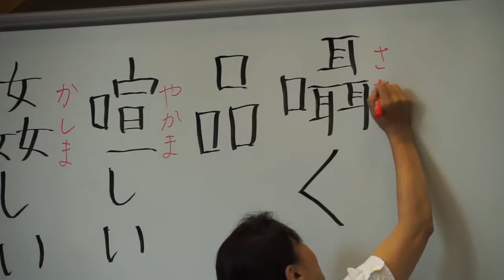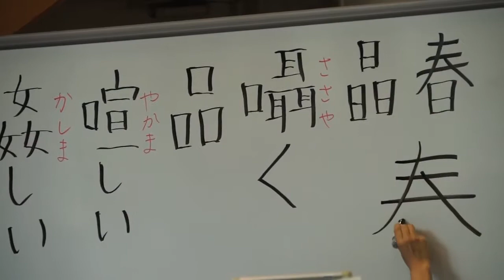『三人寄れば』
第１３回中央区ブーケ祭り　記録
２０１４年６月２０日　２１日
中央区立女性センター「ブーケ２１」
主催：中央区ブーケ祭り実行委員会・中央区